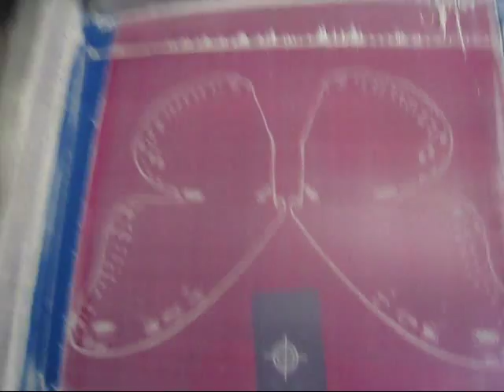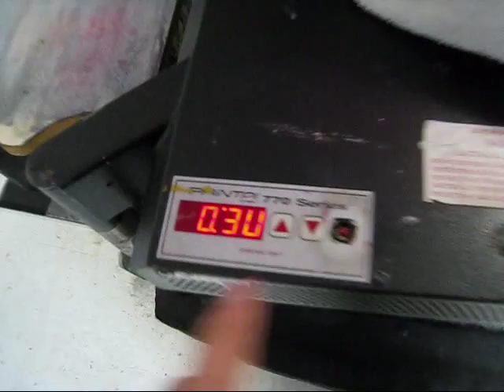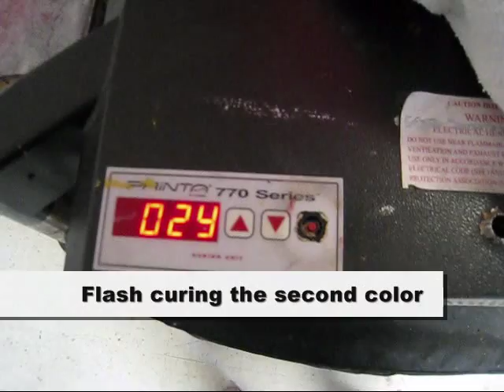Butterfly Shirt - How to Screen Print Tshirts - PoisonAppleShirts.com - by Mark Lim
This is a video of me printing my Monarch Butterfly shirt design using my screen printing machine.